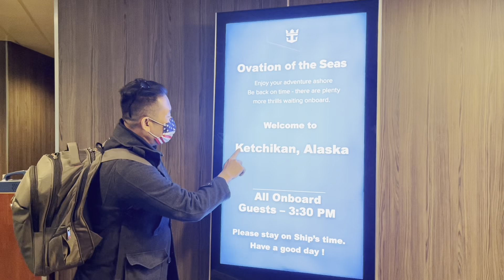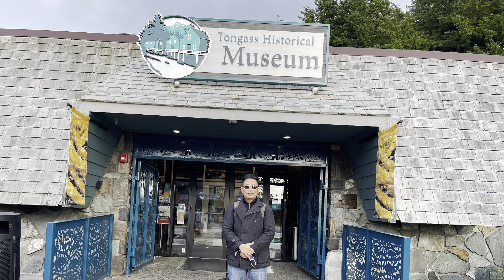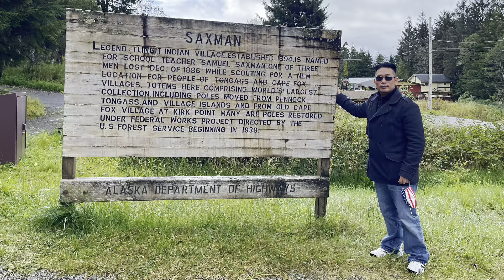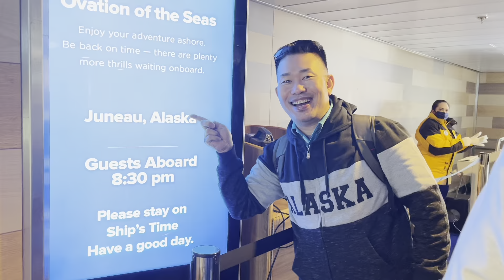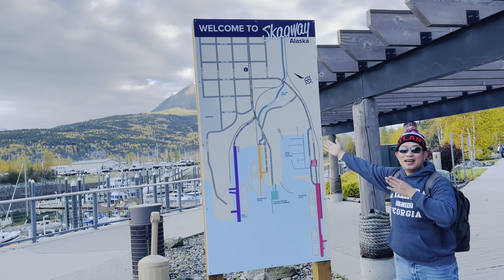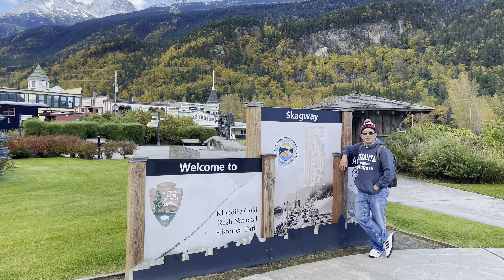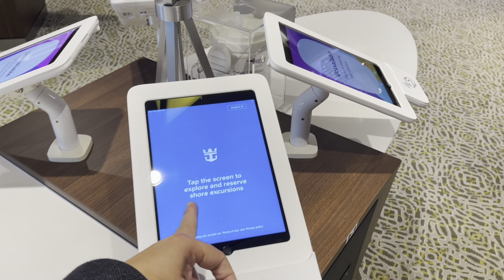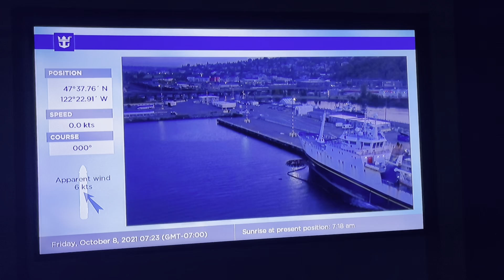CRUISE TO ALASKA - Du thuyền OVATION OF THE SEAS - Royal Caribbean- October 2021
CRUISE TO ALASKA ON OVATION OF THE SEAS - Royal Caribbean- October 2021